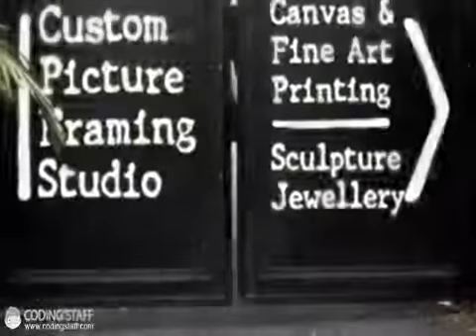Frames Today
Frames today is found on Pakuranga Road, not far from the center of Auckland.
We specialise in high quality framing of your painting or picture and we also have a huge selection of Arts and Gifts.